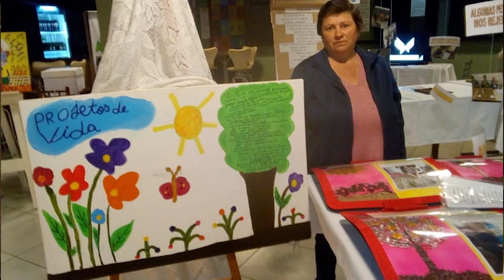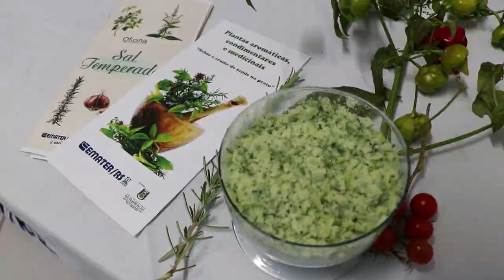Rio Grande Rural #1166 - Bloco 3